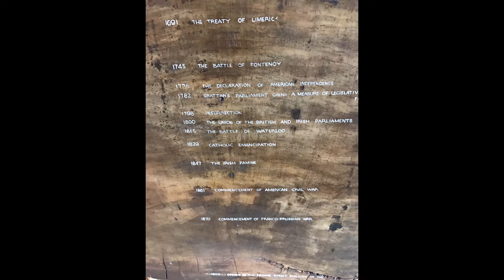Ireland Travel Vlog - National Botanic Gardens Ireland & Glasnevin Cemetery in Spring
Dublin Botanic Gardens & Glasnevin Cemetery in Spring
National Botanic Gardens
The National Botanic Gardens (Irish: Garraithe Náisiúnta na Lus) is a botanical garden, located in Glasnevin, 5 km north-west of Dublin city centre, Ireland. The 19.5 hectares are situated between Glasnevin Cemetery and the River Tolka where it forms part of the river's floodplain.
The gardens were founded in 1795 by the Dublin Society (later the Royal Dublin Society) and are today in State ownership through the Office of Public Works. They hold approximately 20,000 living plants and many millions of dried plant specimens. There are several architecturally notable greenhouses.

Glasnevin Cemetery
Glasnevin Cemetery (Irish: Reilig Ghlas Naíon) is a large cemetery in Glasnevin, Dublin, Ireland which opened in 1832. It holds the graves and memorials of several notable figures, and has a museum. Glasnevin Cemetery was consecrated and opened to the public for the first time on 21 February 1832. The first burial, that of eleven-year-old Michael Carey from Francis Street in Dublin, took place on the following day in a section of the cemetery known as Curran's Square. The cemetery was initially known as Prospect Cemetery, a name chosen from the townland of Prospect, which surrounded the cemetery lands. Besides the famous interred at Glasnevin, nearly 800,000 people have been buried in Glasnevin in unmarked mass graves due to the death toll from the Great Famine of the 1840s and a later cholera epidemic. Originally covering nine acres of ground, the area of the cemetery has now grown to approximately 124 acres. This includes its expansion on the southern side of the Finglas Road with the section called St. Paul's. The option of cremation has been provided since March 1982. Glasnevin Cemetery remains under the care of the Dublin Cemeteries Committee. The development of the cemetery is an ongoing task with major expansion and refurbishment work being carried out at the present time.